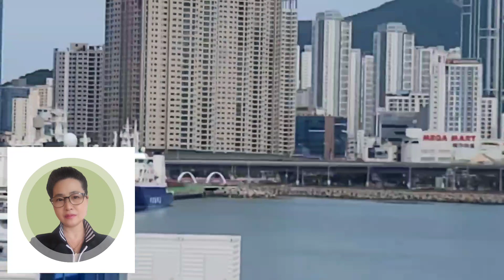무정한그사람 박귀옥 커버 은방울자매 원곡. 전화노래자랑 참여곡.잘듣고 가유